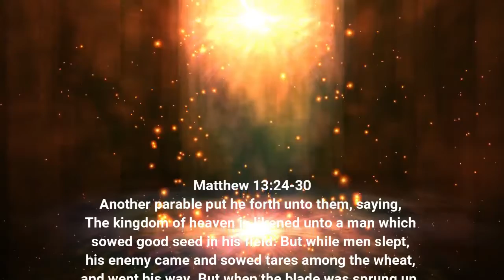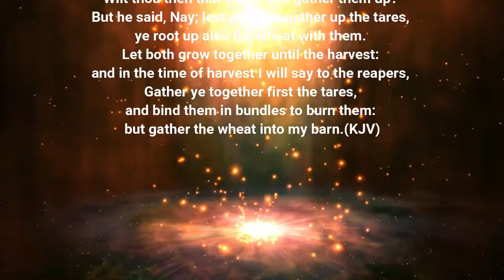AN ENEMY HAS DONE THIS! BY AJIA OGUGUA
Topic; An enemy has done this. The reading is from Matthew 13: 24-30. The passage is one of the parables of our Lord Jesus Christ. Its about a man who planted wheat on his farm but along the line weeds started to grow together with the wheat. The weeds are the works of the enemy. The message speaks of the goodness and patience of God, the wickedness of the devil, the endurance of the believer in the midst of troubles and the judgement to come. Inspite of the work of the enemy and all that it is doing to attack your faith, you should remain steadfast and  keep growing in the faith.
The things the enemy is doing in your life will be burnt in Jesus name Amen Are you down cast and worried by the existence of evil in our world. Don't be discouraged for the Lord will grant us the patience and grace to keep holding on as He put an end to the work of the enemy through Christ our Lord Amen.